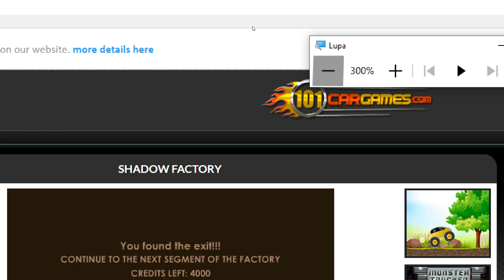Shadow Factory Nivel 03